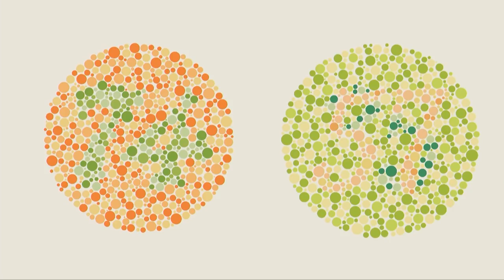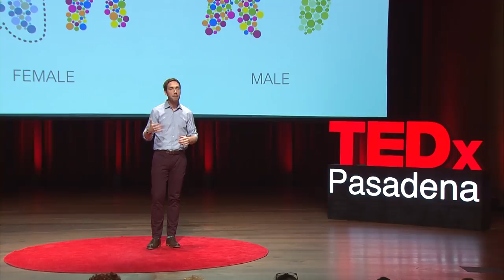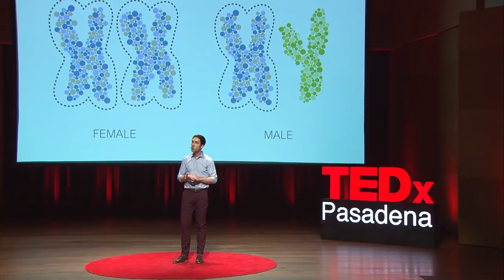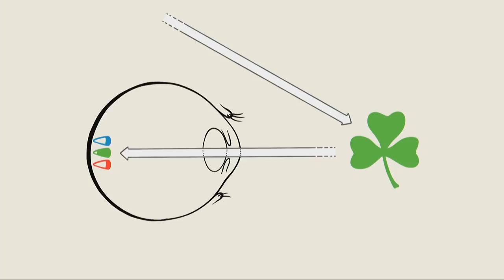It’s Not Easy Seeing Green: The Complexities of Color Blindness | Bryan Kett | TEDxPasadena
Storyteller, scientist and humorist, Bryan Kett, shares a witty poignant tale on the science of color blindness and how the reconciliation of seeing things differently can be a catalyst for acceptance. By exploring the genetics, social implications, philosophical elements, and technological advancements surrounding color blindness, Bryan digs into the larger idea of how perspective is relative. After all, since we cannot see through each other’s eyes, who is to say what defines green...or red...or blue?
 Bryan Kett is a writer and storyteller from the Midwest who now lives in Los Angeles. After earning his Bachelor’s degree in biology and education, he spent his first few years out of college teaching high school science in Chicago.

On a whim, after his first year teaching, he began taking writing classes at Chicago’s famed Second City. There, he fell in love with the craft of writing, and went on to earn his Master’s degree in Writing and Publishing at DePaul University. Still a scientist at heart, Bryan loves weaving personal narrative and scientific explanation to create illuminating, entertaining stories for the screen and stage. In his free time, Bryan loves fishing, despite the fact that he hasn’t caught a fish in years. This talk was given at a TEDx event using the TED conference format but independently organized by a local community.